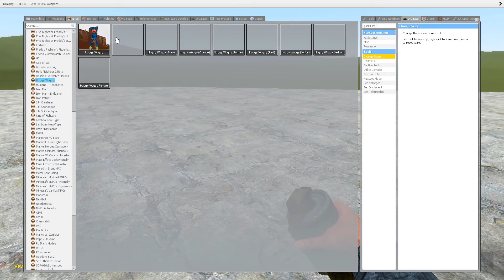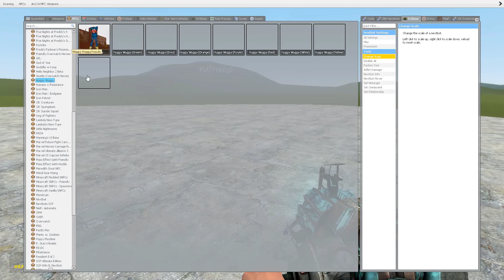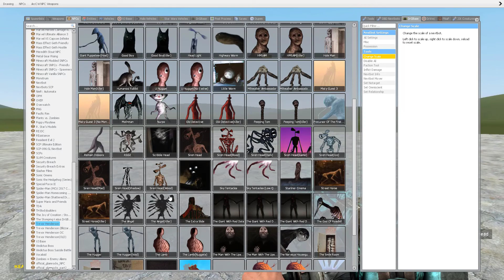ALL HUGGY WUGGY VS ALL SIREN HEAD! | In Garry's Mod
Huggy Wuggy vs Siren Head!!!